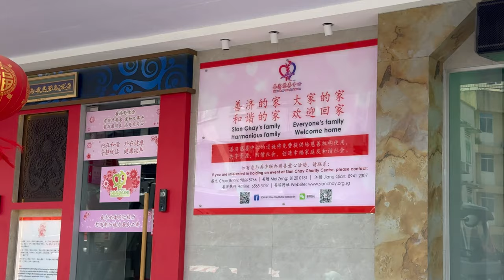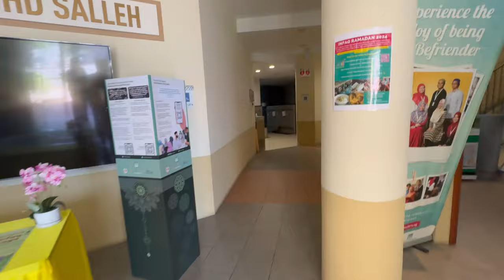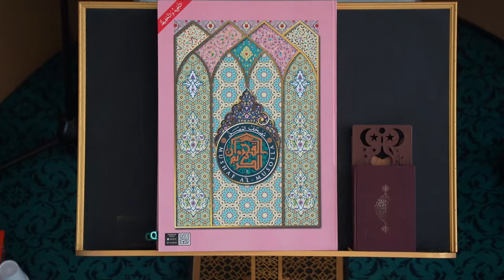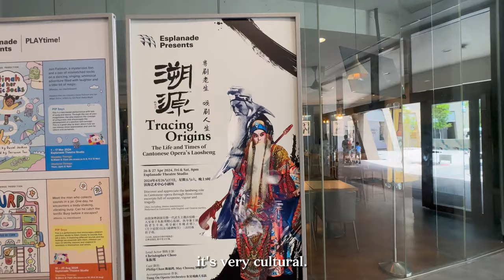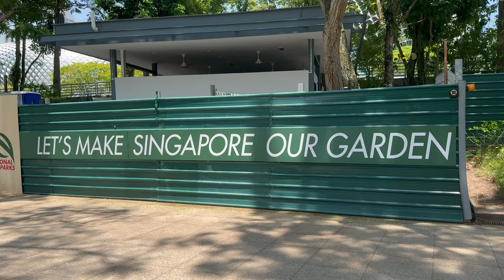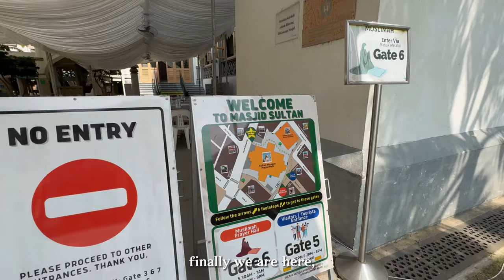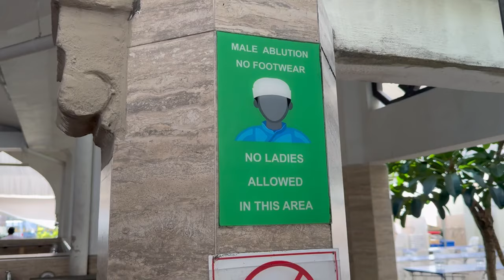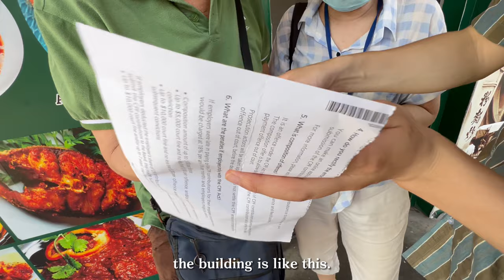Lost in Singapore without internet, the Adventure of Chinese Muslims.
Needing a layover in Singapore when flying from Indonesia to China, this was our first time in Singapore and we spent a day here for Ramadan, We visited the mosque and the city center.

0:00 intro
00:34 first view in Singapore

01:17 find a small masjid
04:11 walk on the street
05:57 big durian
07:13 spacecraft
08:27 Lion spits water
09:02 Rampage in Singapore
09:46 rest a while
12:03 keep walking
14:23 keep going
16:17 arrived Sultan masjid
18:56 little bazaar
19:53 pray in the masjid
21:54 women pray hall

23:44 can't find Viona without internet
26:29 near miss
27:34 lost in singapore
32:24 We are going back to China!